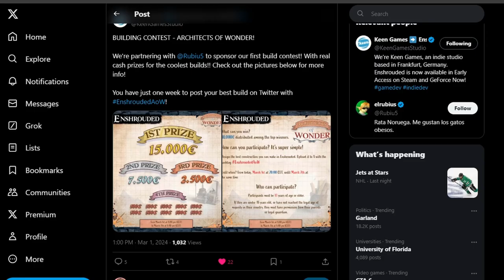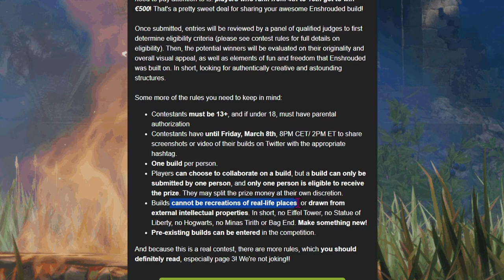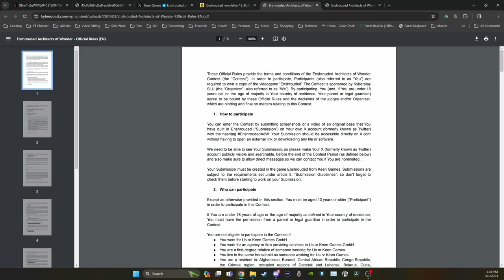CASH PRIZES for ENSHROUDED Builders! | Enshrouded News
Keen Games is serious about their amazing building system in Enshrouded. And they're putting their money where their mouth is with this contest!

News and updates on the survival game Enshrouded.